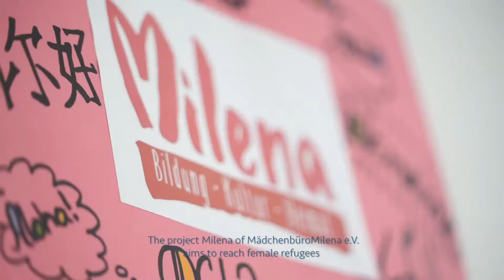Stiftungsthemen im Porträt - Soziales Engagement